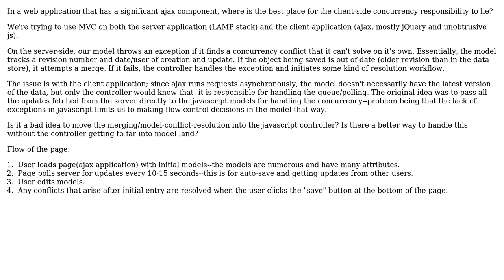Model-View-Controller and client-side concurrency responsibility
With thanks & praise to God, and with thanks to the many people who have made this project possible! | Content (except music & images) licensed under CC BY-SA | Music | Images & others | With thanks to user Bryan Agee user arunmur and the Stack Exchange Network Trademarks are property of their respective owners. You are responsible for your own actions.